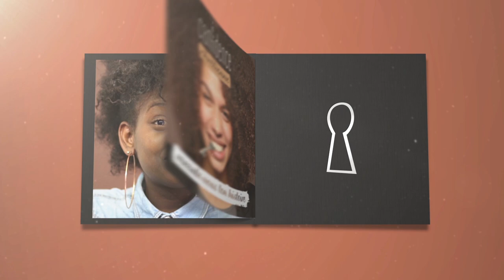J'ai remis Dieu en question - Confidence chrétienne - (Pasteur Grâce Mafoua)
Le Pasteur Grâce Mafoua grandit dans une famille chrétienne et reçoit une éducation avec des valeurs chrétiennes. Elle est entourée de parents aimants et bienveillants et participent très tôt à la vie d’église et sert le Seigneur dans le département de la louange. Alors qu’elle est encore toute petite, son pays le Congo va connaître la guerre. Pendant cette période, elle va être séparée de sa famille et va remettre Dieu en question. Nous vous laissons découvrir ce témoignage poignant du pasteur Grâce « j’ai remis Dieu en question ».

© L'émission Confidence chrétienne est produite par EVANGILE TV